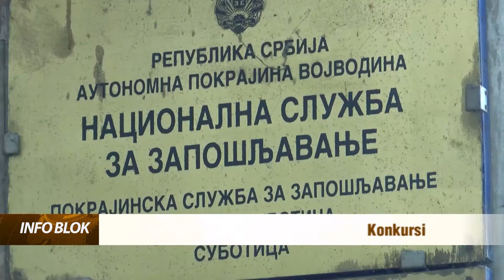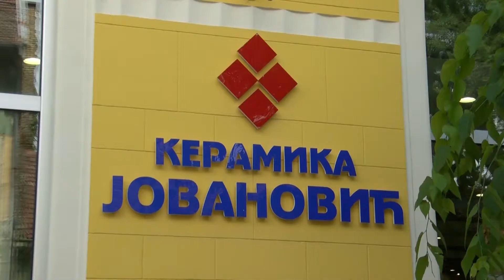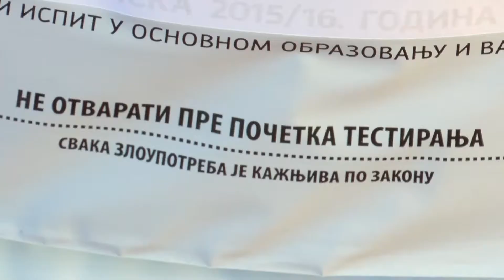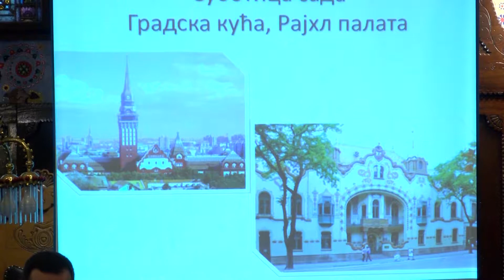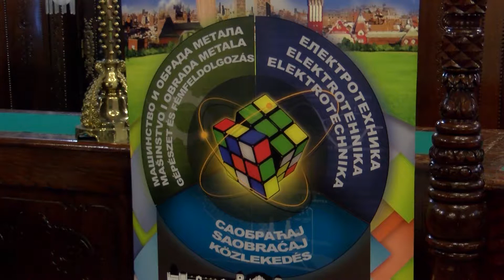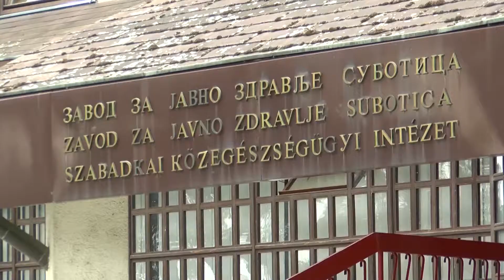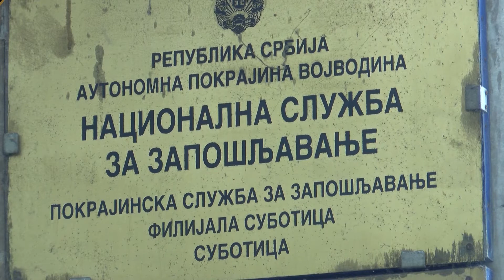Info blok 18.06.2018.